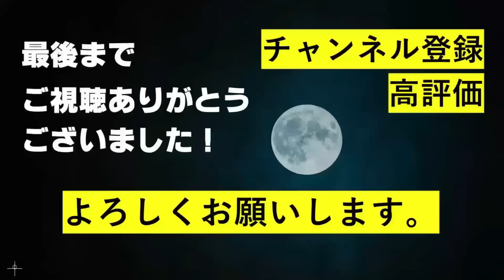【少年ファンタジー】ついにファイナリスト20名決定！ジュンウォン1位おめでとう！/第10話感想（Impressions from episodes 10）【소년판타지】【FANTASY BOYS】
今回は、少年ファンタジー第10話の感想について語ります！
　ついに、セミファイナルの順位が発表されましたね～。
　順位変動が激しすぎて、全く予想がつかない展開になっておりますｗ
　でも、やっぱりいつでも脱落は寂しいですね…。

【SNS】
テルテル Twitter：@teruteruocha